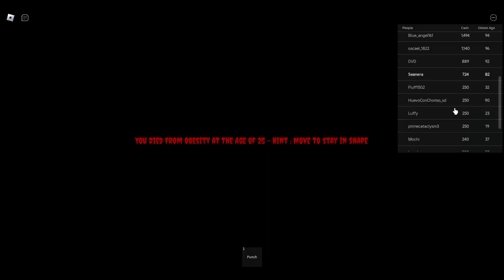Roblox But One Second = 1 Year